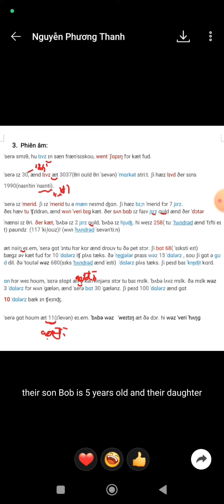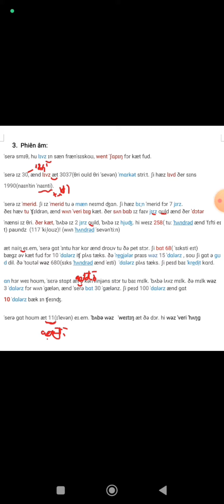đọc phiên âm bài bubba's food ngày 8/6/2023